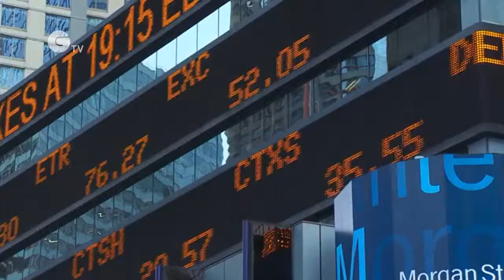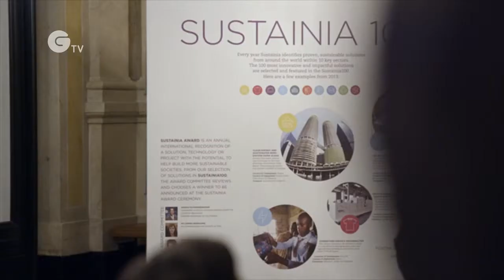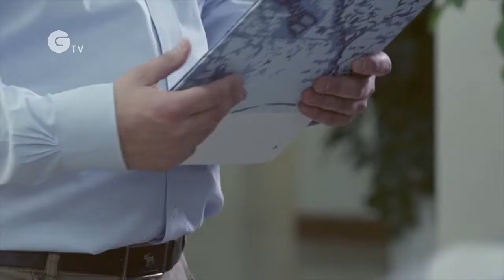A Safe and Sustainable Future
Our world is facing great challenges, and business as usual is not an option. But we can create a world in 2050 where nine billion people thrive within the environmental limits of the planet. In order to do that, we must overcome critical barriers and set out on a pathway for change.